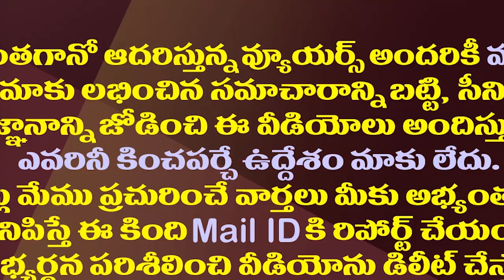పవన్ మళ్ళీ గోదావరే..వారాహి సెకండ్ షెడ్యూల్ షురూ| Pawan Kalyan's Varahi Tour Second Season Schedule